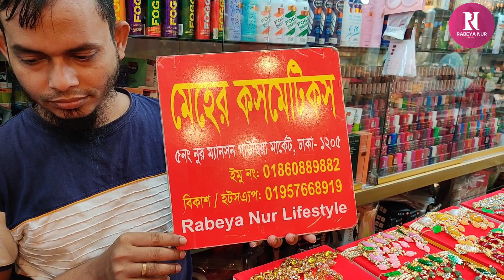কম দামে সুন্দর সুন্দর আকিক পাথরের জুয়েলারি কিনুন গাউছিয়া মার্কেট থেকে/Akik stone jewellery buy